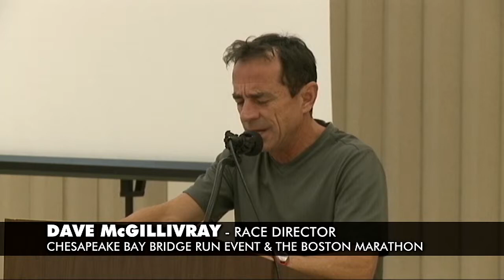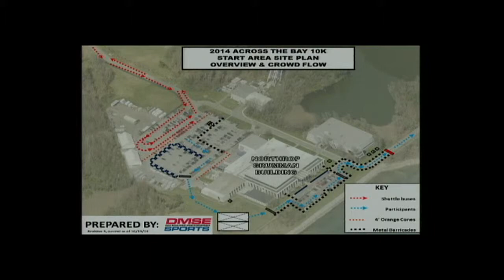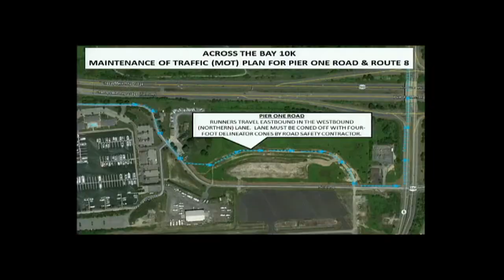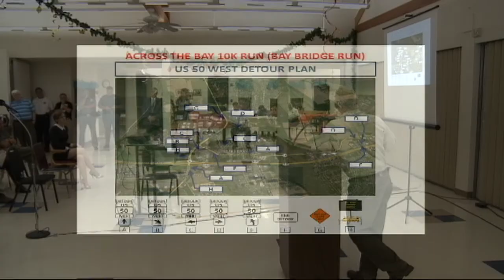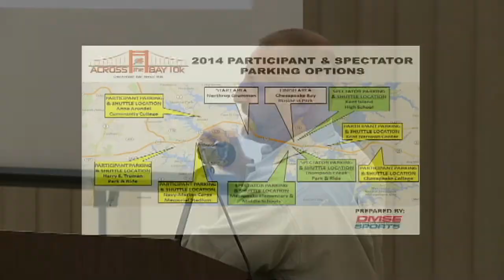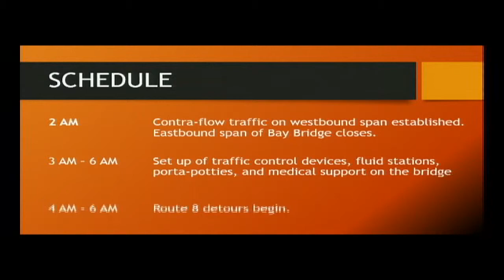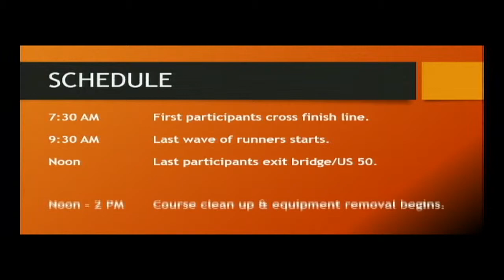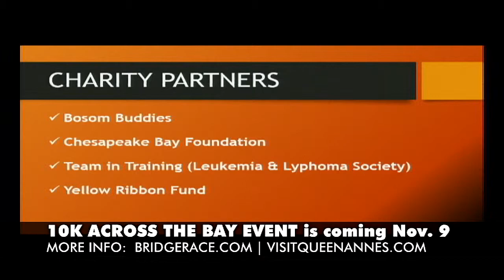10K Across the Bay - Town Hall Meeting on October 27, 2014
The Chesapeake Bay Bridge Walk (run) is back. The 10K Across the Bay is on November 9. This will affect traffic a bit around the Route 8 overpass area from about 8am - 2pm on November 9.